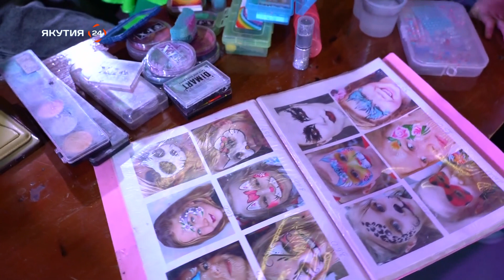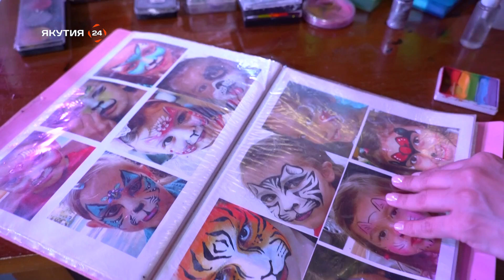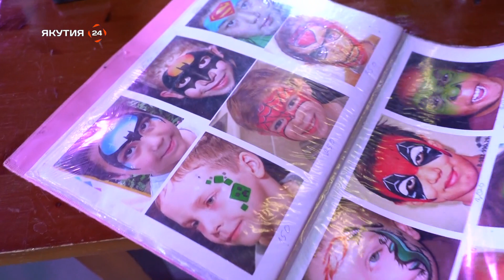Испытано на себе: Клоун-аниматор